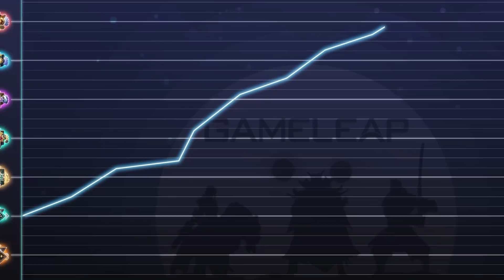Why ANTI-MAGE IS THE BEST CARRY HERO of 7.31B - ABSURDLY BROKEN - Dota 2 Patch Guide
^ NEW DAILY RELEASES FOR 7.31B ^